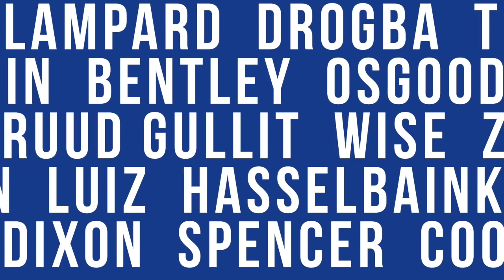FA CUP NORWICH 0-0 CHELSEA | FULL TIME REACTION | BATSHUAYI & MORATA FAIL TO SCORE!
FA CUP NORWICH 0-0 CHELSEA POST MATCH REVIEW- A team of players that don't play together normally, and couldnt get into the game from the 1st minute. The Hurricane's post match interview.